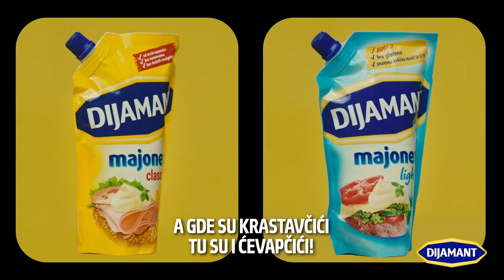Dijamant - zvezda svakog roštilja! GRILL UP!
Roštilj je pozivnica da se okupimo, razgovaramo i uživamo u trenucima koje delimo sa svojim najdražim, to je iskustvo koje treba proslaviti i zato je tu zvezda svakog roštilja DIJAMANT! LET'S GRILL UP!

SUNCE KAD SE POJAVI
POS’O TAD SE ODJAVI!
DRUŠTVO KAD SE OKUPI
ROŠTILJ TAD SE RASPALI!

ULJE, AJVAR, UMACI,
NARAVNO KRASTAVČIĆI,
A GDE SU KRASTAVČIĆI
TU SU I ĆEVAPČIĆI!

LOOK UP, COOK UP,
CHEER UP, GLOW UP,
SPEAK UP, MASH UP,
MIX UP GRILLUP!

ROŠTILJ JE BOLJI KAD JE UP!
(DIJAMANT ZVEZDA SVAKOG ROŠTILJA!)